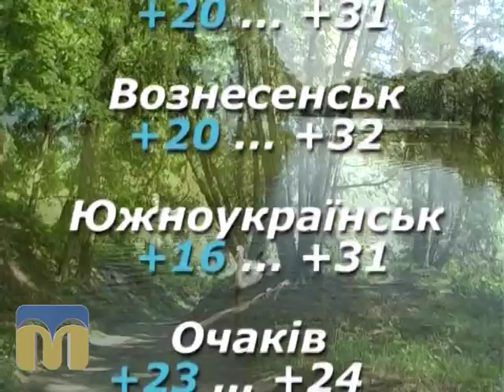Народний календар 20.07.2015